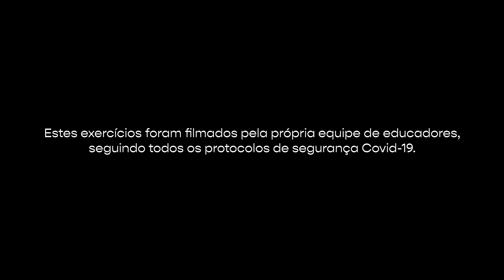Exercícios nas barras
O educador Felipe Valadão (CREF 065691-G/SP) mostra como podemos usar as barras para nos exercitarmos.

Quantas vezes você passou por uma praça ou um lindo parque, sentiu vontade de se exercitar, mas não sabia como ou por onde começar? Esta série, ministradas pelos nossos educadores de atividades físicas, oferece orientações para exercícios de condicionamento físico em ambientes externos e espaços públicos utilizando os recursos locais acessíveis a todos.